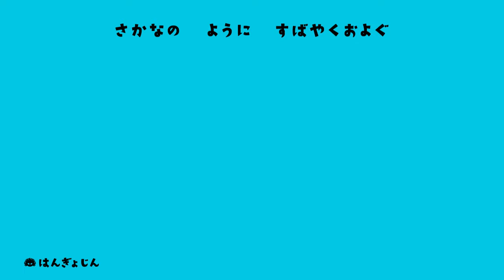世界のモンスターのうた🧟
歌・演奏・作曲：スズキカヒロ
作詞・絵・アニメ：ゆめある

【歌詞】
モンスター　モンスター　メデューサ
へびのかみのけ
くねくね　うごく　かみのけ
すがたを　みたものを　いしにかえちゃうよ

モンスター　モンスター　きゅうけつき
にんにくがきらい
うつくしい　みためで　みりょうする
きばで　ひとの　ちをすうよ

モンスター　モンスター　ゾンビ
うごくしたい
しんだ　にんげんが　よみがえる
くさった　からだは　くさすぎる

モンスター　モンスター　ミノタウロス
うしのあたま
ちからの　つよい　らんぼうもの
きょだいな　めいきゅうに　とじこめられた

モンスター　モンスター　はんぎょじん
てあしにみずかき
うろこに　おおわれた　からだ
さかなの　ように　すばやくおよぐ

モンスター　モンスター　ハーピー
するどいかぎづめ
おおきな　はねで　そらをとぶ
くいいじが　はっていて　むさぼりたべる

いろんな　モンスター　いるんだね

🌟アプリでも学習・ゲームをお楽しみいただけます！

【 ゆめある 】
📱アプリ 👐手遊び 🎵童謡 📕動く絵本 📐学習
大人と子供が一緒に楽しめるコンテンツがいっぱい！